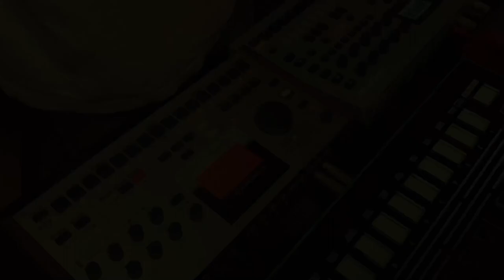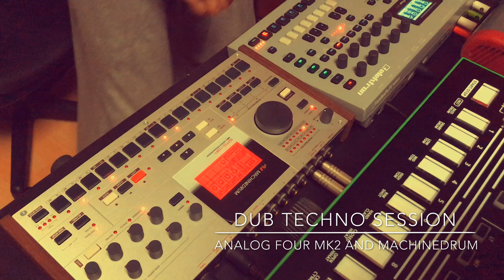Red Wing Dub Techno Session #9 Analog four MK2 and MachineDrum 【Hard Ware Only】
Equipment used

Analog four MK2:Chord×2 and Bass

MachineDrum SPS UW MK2+Drive

ALLEN&HEATH ZED Sound Control

I Love Grad_U Style Dub Techno
I Love Luss style Dub Techno
I Love giriu dvasios Dub Techno